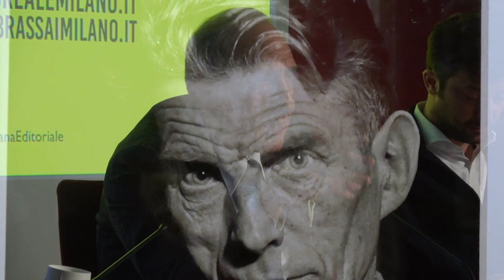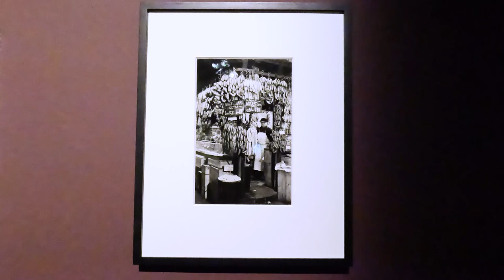Brassaï - L'occhio di Parigi - Milano Palazzo reale dal 23 febbraio al 2 giugno 2024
Noto soprattutto per le immagini evocative della vita nella capitale francese nella prima metà del XX secolo, la sua influenza è profonda, in particolare nel campo della street photography e della fotografia documentaristica ed è celebrato per l'indubbia perizia nel catturare l'essenza della cultura parigina, in particolare gli aspetti notturni e sotterranei.

Più di 200 stampe d’epoca, oltre a sculture, documenti e oggetti appartenuti al fotografo, documentano il lavoro di un osservatore “normale” che ha ritratto la scena parigina a partire dall'epoca in cui alla città confluivano artisti, scrittori intellettuali avventurieri e viveur a vario titolo provenienti per lo più da altre lande di Europa e Stati Uniti.

Il periodo è stato efficacemente descritto da Ernest Hemingway nel romanzo autobiografico A moveable feast (Festa Mobile) che descrive la vita degli espatriati – per lo più anglosassoni – che gravitavano sulla città appartenenti alla generazione perduta della I Guerra mondiale.

La “normalità” di Brassaï (si legge Brassái) parte dalla sua figura di quieto signore, dall'aspetto in qualche maniera “tipico”, e si proietta all'esterno del personaggio che è, nelle sue foto – per lo più stampe originali prodotte personalmente dal fotografo – che ritraggono, quasi casualmente, personaggi comuni intenti alle più varie attività, di lavoro o di svago e inquadrati con scarsa ricercatezza ma spesso con spiccato umorismo. Oppure nelle vedute di Parigi, non raramente nutturne, città rivelata a chiazze dall’illuminazione pubblica, o avvolta nella nebbia o bagnata dalla pioggia.

Una fascinazione per la luce emerge da alcuni scatti notturni che disegnano il profilo dei personaggi ritratti. Scatti lontani dall'estemporaneità e dalla casualità che caratterizza altre circostanze sentimentali o trasgressive della vita parigina della sua epoca, catturate al volo senza la collaborazione dei soggetti.

Arrangamento musicale da Edward Elgar (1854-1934) Imperial March op. 32